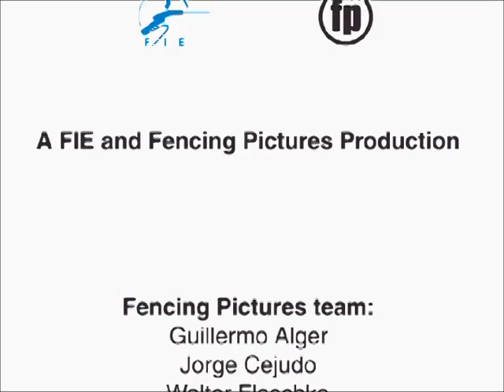Interview with Valentina Vezzali at the 2005 World Championships